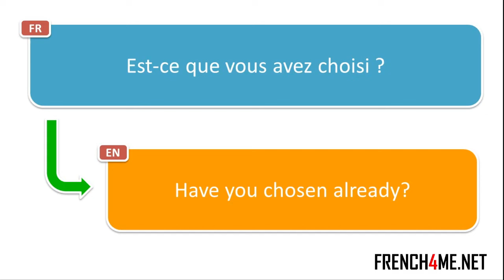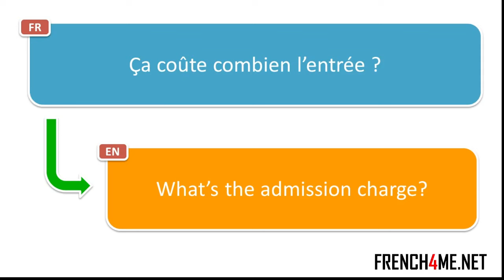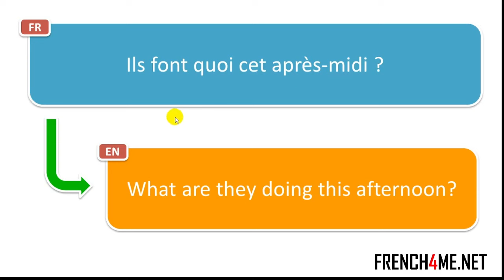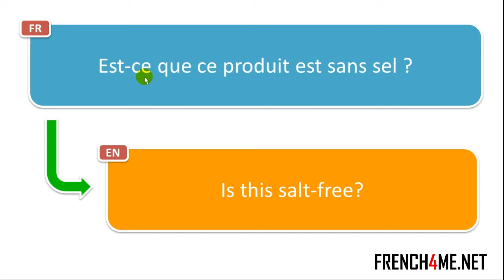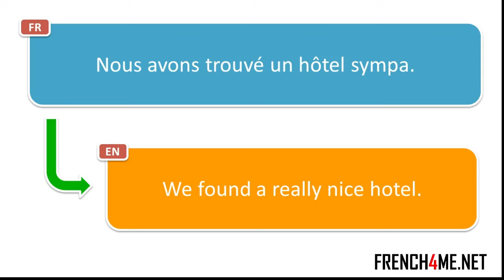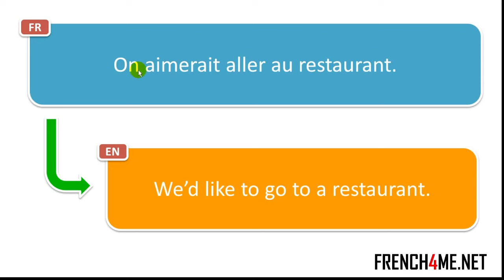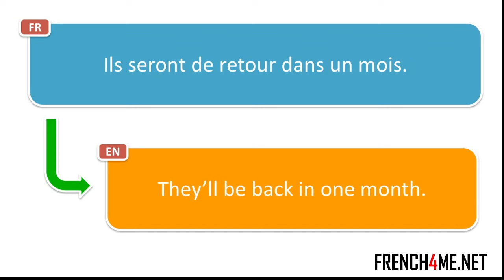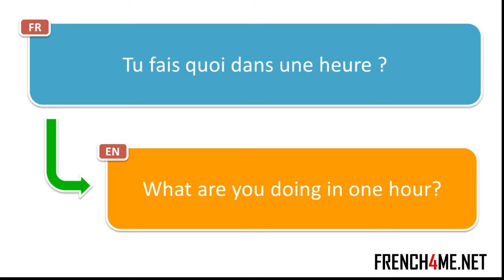2024 I Your Daily 30 Minutes of French Phrases # 040